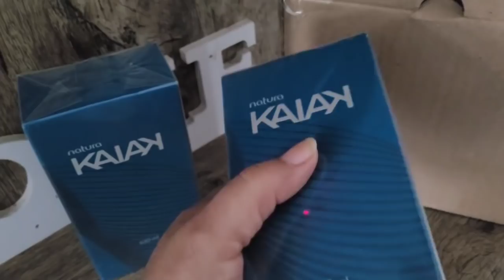ME PERDí NA ROTINA E A BAGUNÇA SE FORMOU + | por casa limpa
que vergonha a casa tá um caos formou- uma bagunça sem fim,produtos necessários pra faxina

não deixe de ver também:organização da casa as 5:00 da manhã